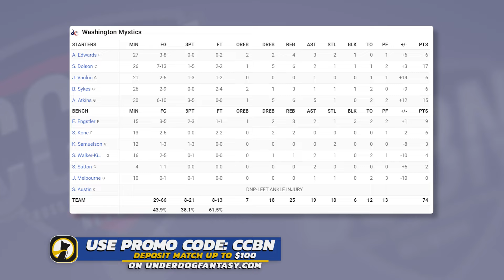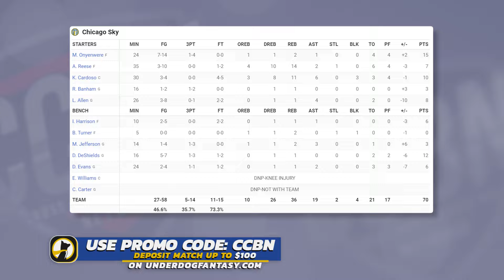Washington Mystics vs. Chicago Sky | FULL GAME HIGHLIGHTS | August 28, 2024